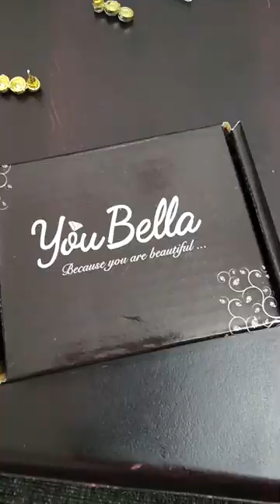What I Ordered Vs What I Got From Amazon/Jewellery Set Under Rs 200💕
YouBella Jewellery Set for Women American Diamond Combo of Necklace Set with Earrings, Bracelet and Ring for Girls and Women